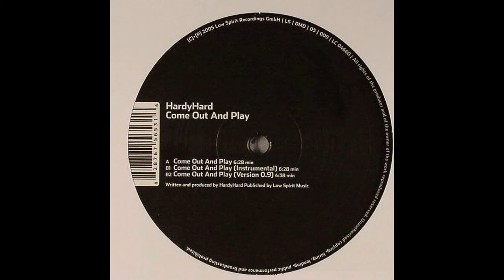Hardy Hard ‎– Come Out And Play [2005]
Label: Low Spirit Recordings ‎[LS | DMD | 05 | 009]
Written by, Producer – Kay "Hardy" Lippert